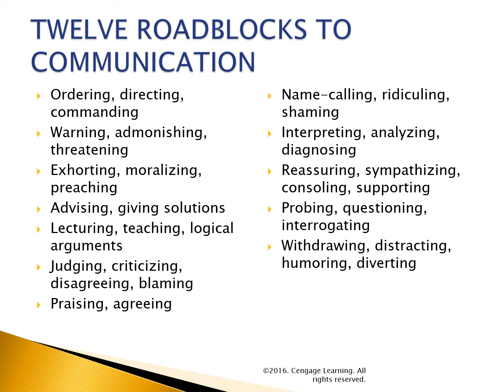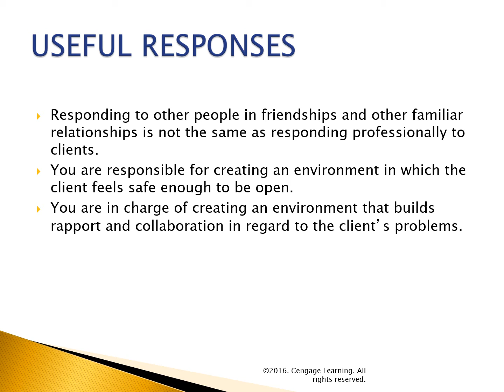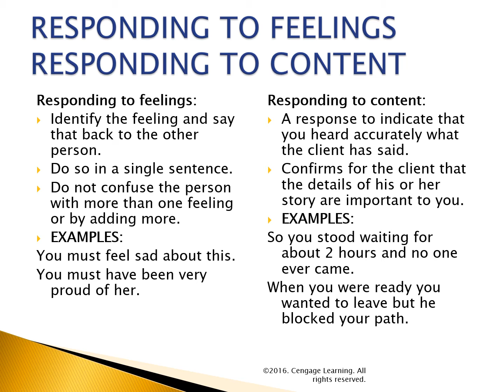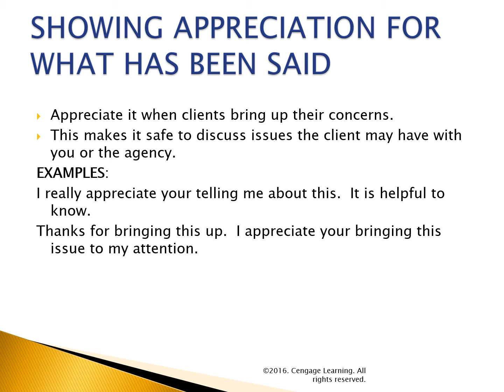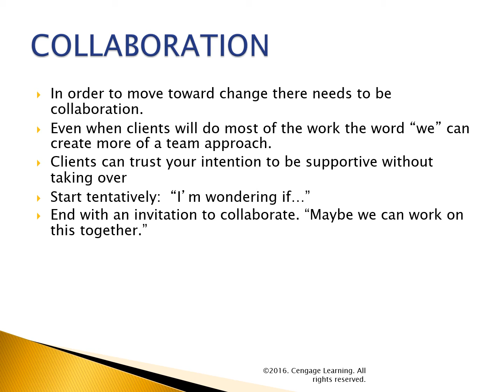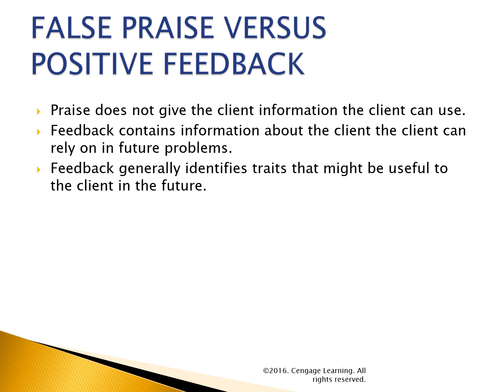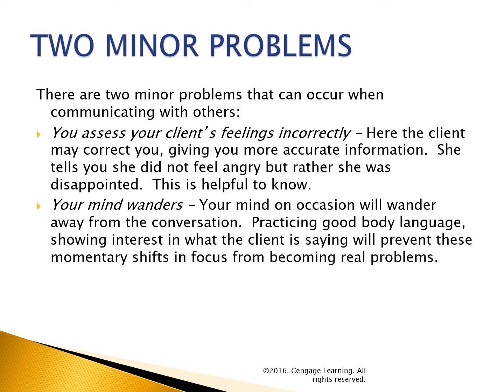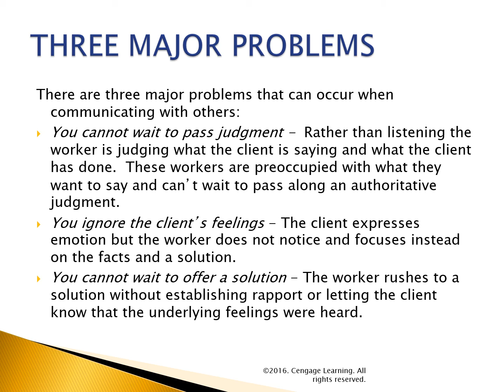Case management chapter 7